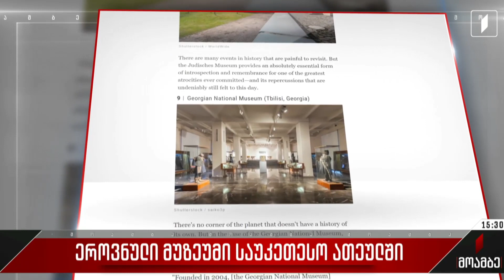ეროვნული მუზეუმი საუკეთესო ათეულში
საქართველოს ეროვნული მუზეუმი მსოფლიოს წამყვან მუზეუმებს შორისაა. სამოგზაურო და გასართობი ამერიკული გამოცემა Best Life მკითხველს საქართველოში მოგზაურობასა და სწორედ ამ მუზეუმის დათვალიერებას ურჩევს. 2022 წლის 31 დეკემბერს გამოქვეყნებულ, ზაქარი მაქის სტატიაში ათი საუკეთესო მუზეუმია დასახელებული, რომელიც ყველამ უნდა მოინახულოს. სტატიაში საქართველოს, აშშ-ის, ჰოლანდიის, საბერძნეთის, თურქეთის, ახალი ზელანდიის, ისრაელის, თურქეთისა და ეგვიპტის მუზეუმებია აღწერილი.